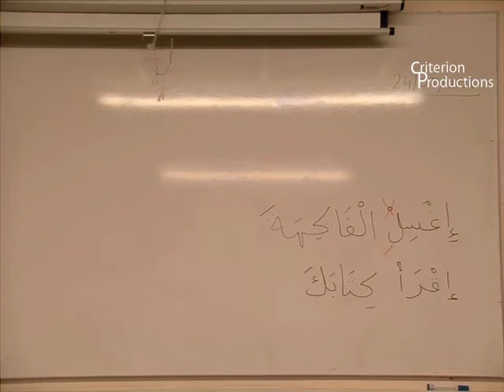Chapter 7 : Class 2 : video 05 of 05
Al-Arabiyatu Bayna Yadayk العربــية بـيـن يد يــك (Arabic Between Your Hands) by Ustadh Ahmed Nashash. This is the first book for beginners level. This video is going through Chapter 7 (Studies).